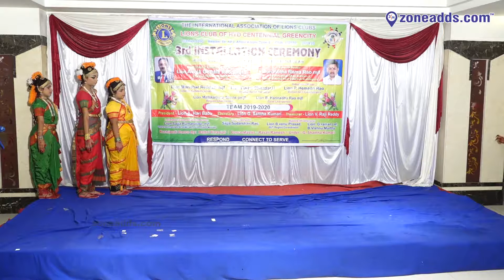Lions Club of Hyd Centennial Greencity 3rd Installation | Kuchipudi Dance 02 | Zoneadds.com